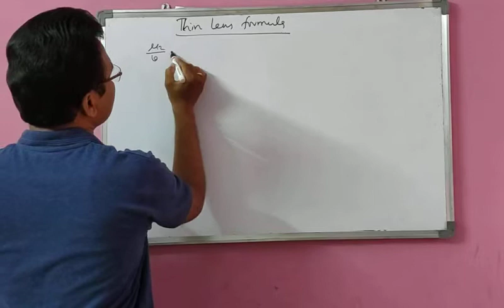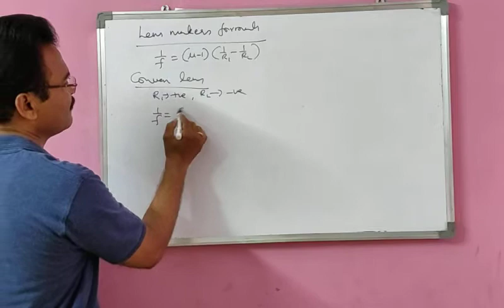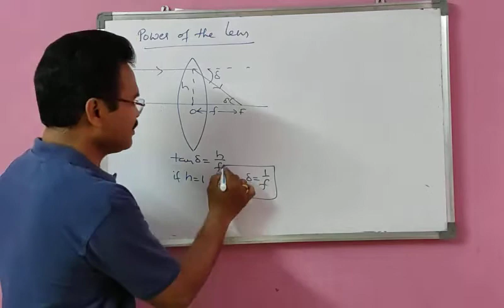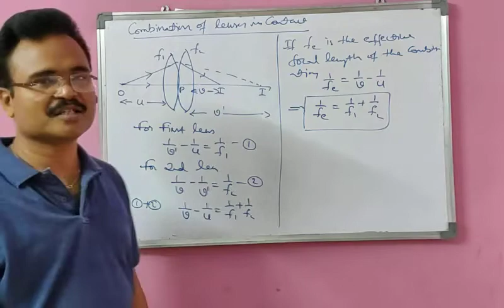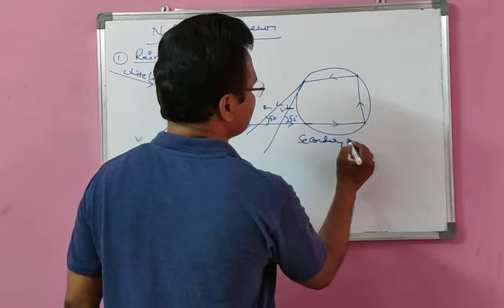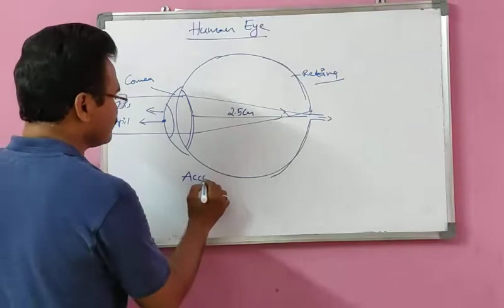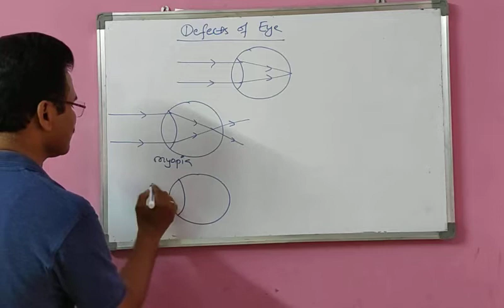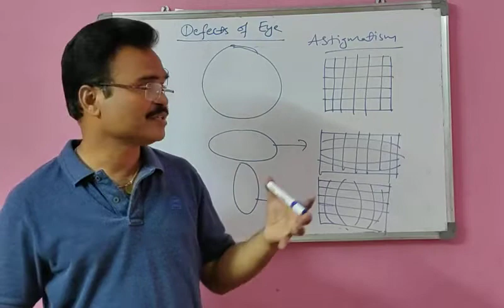Refraction through spherical surface -part2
Lens makers formula, lens formula, lenses in contact